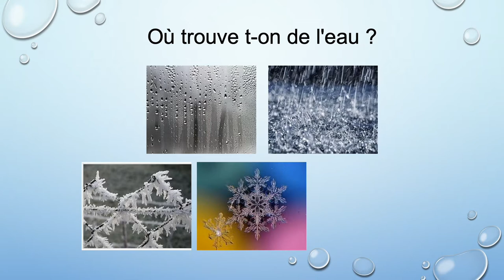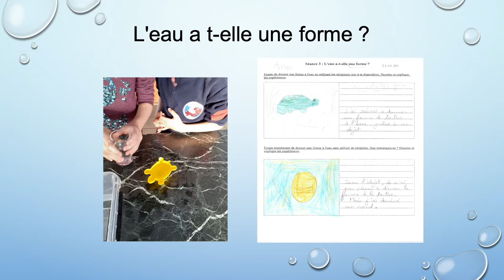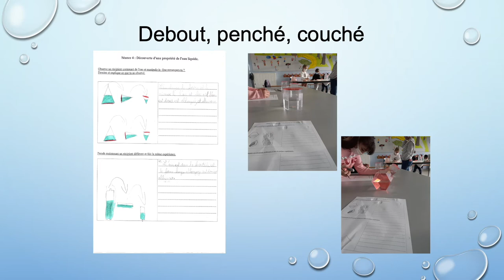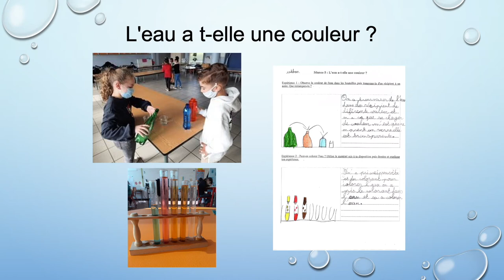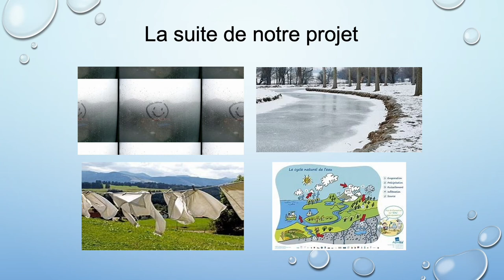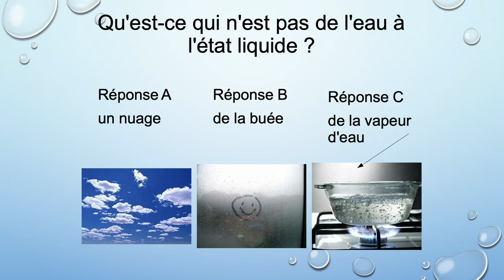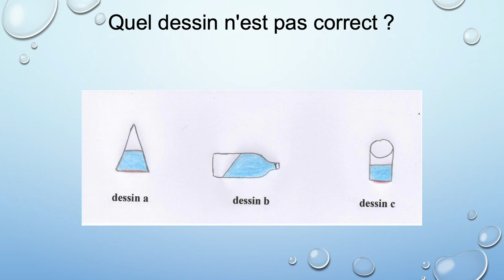L'eau, on adore ça !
Les élèves de CP, CE1 et CE2 de l'école élémentaire Joséphine Marchais à Blois (41) et leurs enseignantes Mme Bertrand (CP), Mme Legrand (CE1),  Mme Le Signor (CE1 - CE2) et Mme Barilleau de Freitas (CE2) vous présentent : L'eau, on adore ça !

Où trouve-t-on de l'eau ? L'eau est-elle toujours liquide ? Est-ce que tout se mélange avec l'eau ?
Voilà quelques questions que nos petits élèves se posent, et auxquelles nous avons décidé de répondre en expérimentant comme Mimi Cracra !
Nos quatre classes ont d'abord réalisé des expériences pour
transporter de l'eau d'un récipient à un autre : dans les mains ce
n'est pas facile, alors on peut courir, ou jeter l'eau très loin...
D'autres expériences ont suivi, toutes plus passionnantes les unes que les
autres... mais humides aussi !
Cela ne nous a pas empêchés de faire des dessins d'observation et des
conclusions scientifiques pour chacune de nos séances.
L'eau a t-elle une couleur ?
Maintenant nous aimerions bien, comme Mimi Cracra, fabriquer
des objets avec l'eau : un barrage, une clepsydre...
Comment libérer un trésor pris dans la glace ?